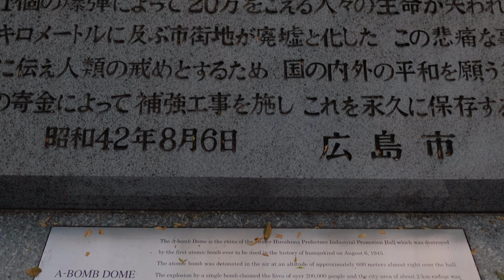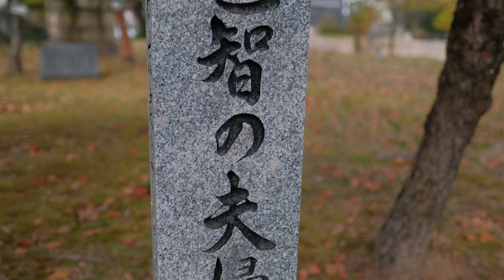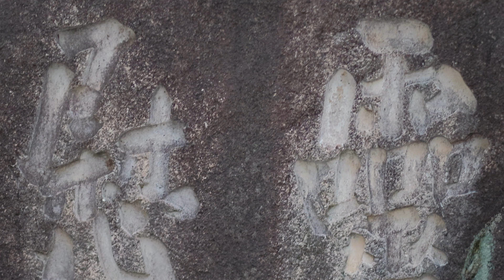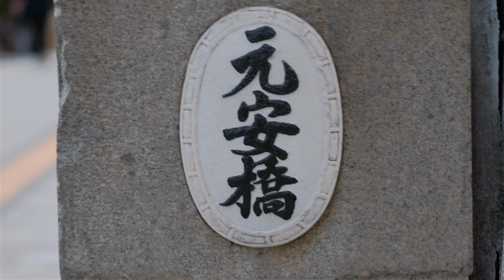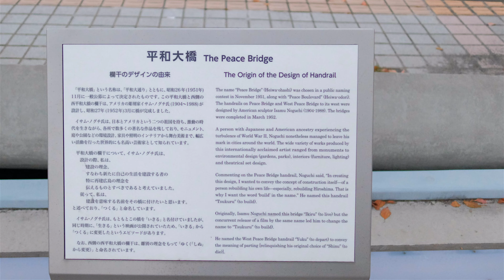[ 広島旅行 ] Cherry Blossom at Hiroshima Peace Memorial Park | 広島平和記念公園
🕊Hiroshima Peace Memorial Park (広島平和記念公園, Hiroshima Heiwa Kinen Kōen) is a memorial park in the center of Hiroshima, Japan. It is dedicated to the legacy of Hiroshima as the first city in the world to suffer a nuclear attack, and to the memories of the bomb's direct and indirect victims (of whom there may have been as many as 140,000). The Hiroshima Peace Memorial Park is visited by more than one million people each year. The park is there in memory of the victims of the nuclear attack on August 6, 1945, in which the United States dropped an atomic bomb on the Japanese city of Hiroshima.The Hiroshima Peace Memorial Park was planned and designed by the Japanese Architect Kenzō Tange at Tange Lab.
The location of Hiroshima Peace Memorial Park was once the city’s busiest downtown commercial and residential district. The park was built on an open field that was created by the explosion. Today there are a number of memorials and monuments, museums, and lecture halls, which draw over a million visitors annually. The purpose of the Peace Memorial Park is not only to memorialize the victims, but also to perpetuate the memory of nuclear horrors and advocate world peace.

Wide Lens
Portrait lens
Zoom lens
Action cam
Pocket cam
ND filter

🤩Looking for cool and comfortable shoes for the summer? ☀️